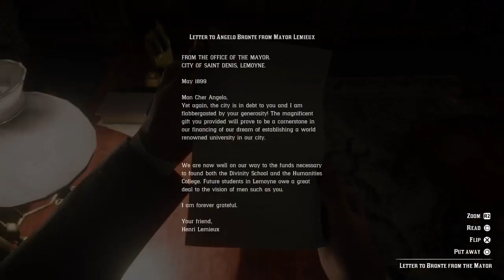Red Dead Redemption 2 Let's Play Part 47 - The Gilded Cage | Game Over Everything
In Red Dead Redemption 2 Let's Play Part 47- A Gilded Cage, Arthur, Dutch, Hosea and Bill go to the party as they are invited by Angelo Bronte.

Red Dead Redemption 2 is the most awaited follow up to the critically acclaimed Red Dead Redemption released in 2010. Developed by Rockstar Games, Red Dead Redemption 2 is the most detailed open world to date. Set in the time period of late 1890s, the game features a band of outlaws from the west 'the Van Der Linde gang' who are being pursued by the law. It is the last hoorah for the cowboys and their ideology as civilization and modernization is on the horizon. We play as Arthur Morgan who has been a part of this group for twenty years and has to keep the band of outlaws in their highest spirits.

This walkthrough is the Part 47- A Gilded Cage in the Red Dead Redemption 2 gameplay series captured on the base PS4.

This series of videos will consist of Red Dead Redemption 2 reaction, Red Dead Redemption 2 review, Red Dead Redemption 2 gameplay, Red Dead Redemption 2 thoughts and Red Dead Redemption 2 open world montage.

The videos will feature both Hindi gameplay commentary and English gameplay commentary.

I am a writer as well you can buy my book using this